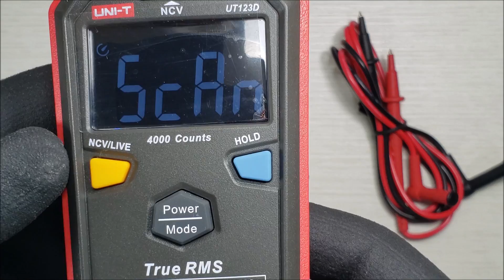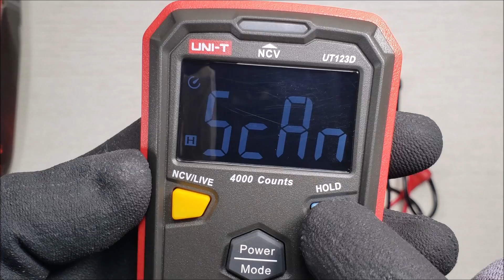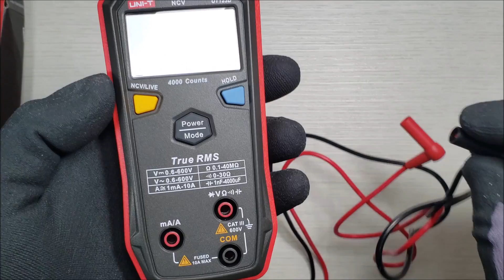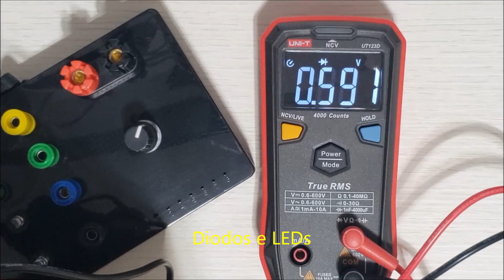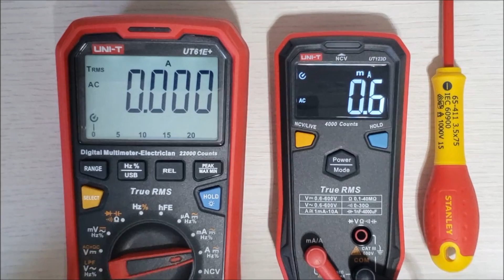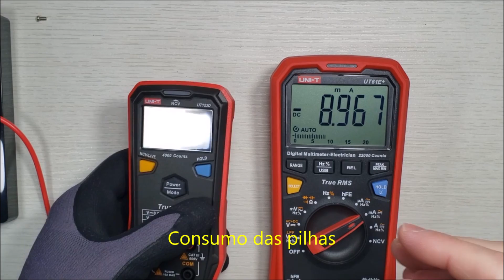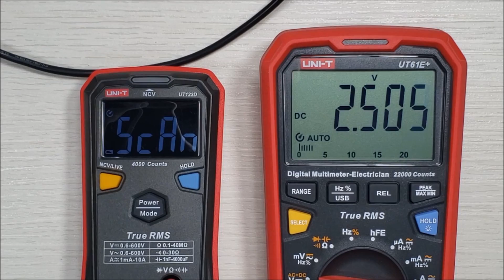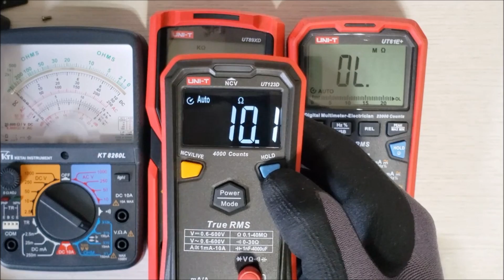Multímetro UNI-T UT123D Bem Legal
Neste vídeo conheceremos o Multímetro UNI-T UT123D, um multímetro de entrada que tem características bem interessantes.
Link de onde comprar UT123D
Link do UT123
Link do Minipa ET1050

00:00 Conhecendo
05:04 Resistência e continuidade

06:00 Capacitância
07:07 Diodos e LEDs
07:30 Tensão DC
08:33 Tensão AC
09:00 Corrente AC
09:37 Corrente DC
09:56 Live wire
10:30 NCV
11:05 Por dentro
12:57 Consumo de pilhas
13:40 Indicação de pilha fraca
14:40 Considerações finais